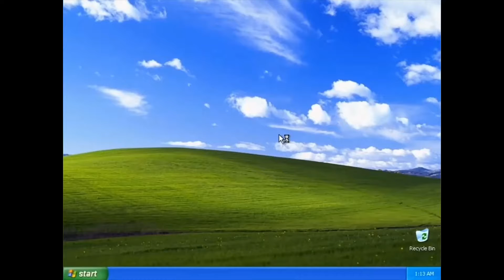alpha wars aw 2 map 135 ,BILL50 has sent me 25 plane!!!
the BILL50 is has sent me 25 jammer plane! but i destroyed 1 of them hahaha